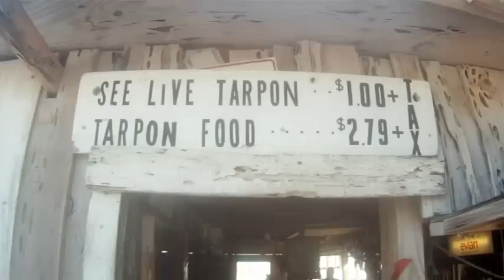Tarpon Feeding at Robbies in The Florida Keys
Hand feeding Tarpon off a dock in Islamorada, Fl.